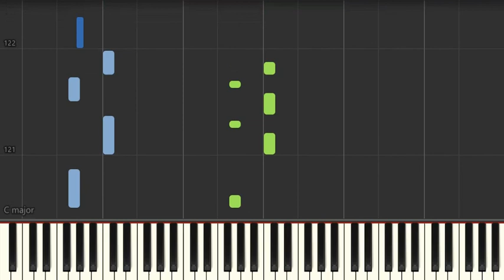Hungária - Isztambul (Slow) Hungarian Piano Tutorial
Easy slow tempo piano tutorial to practice. The most famous Hungarian songs. Magyar zene zongora oktató.